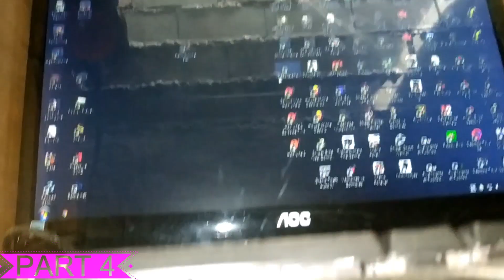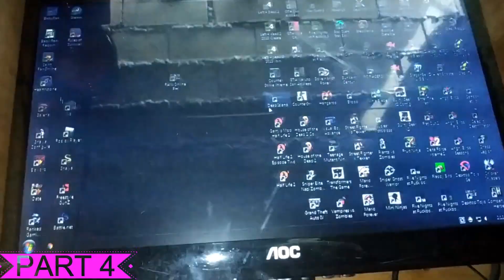2 INPLAY PC GEARS GS200LK 4 INPLAY RGB CPU COOLING FAN LF01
2 INPLAY PC GEARS GS200LK 4 INPLAY RGB CPU COOLING FAN LF01 With Free Eternal Classics Portable Rechargeable USB Mini Spray Fan UNBOXING FROM SHOPEE PART 4